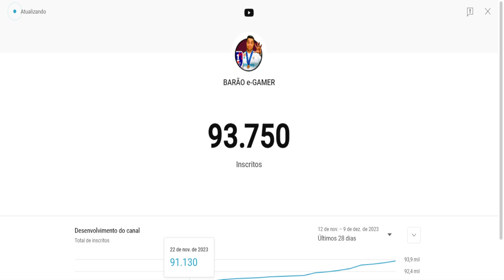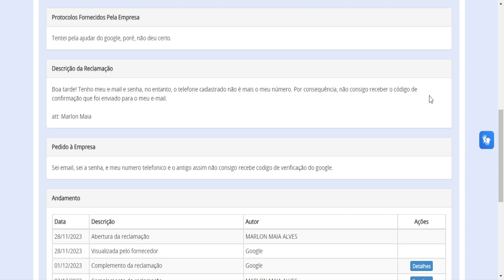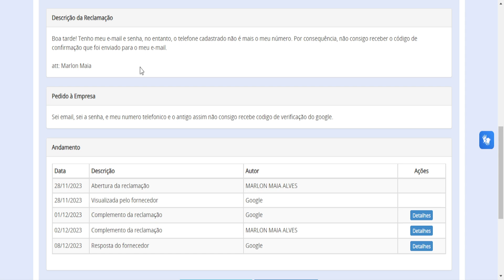Como RECUPERAR sua CONTA e EMAIL no eFootball 2024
Fala pessoal, Se você encontrar uma situação frustrante de ter perdido o acesso à sua conta e e-mail no eFootball 2024, não se preocupe – estamos aqui para ajudar a recuperar o controle da sua conta. Para acessar um perfil de jogo pode ser desanimador, mas com as orientações certas, é possível restaurar sua conta e retomar sua jornada virtual. Neste guia, exploraremos passo a passo como recuperar sua conta e e-mail no eFootball 2024, fornecendo-lhe a confiança necessária para voltar a desfrutar plenamente de sua experiência no mundo eletrônico do futebol.

► CRÉDITOS do vídeo para:
  Barão eGamer

🔸 NOSSOS CANAIS 🔸